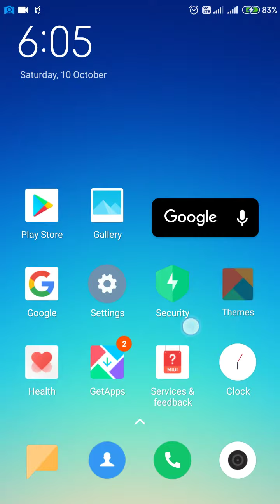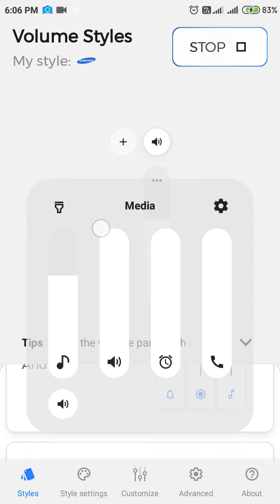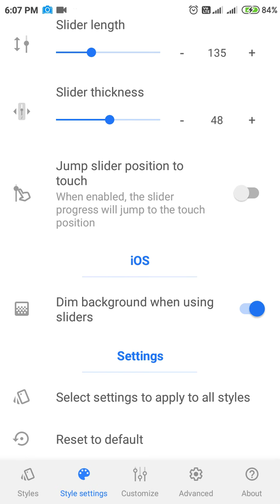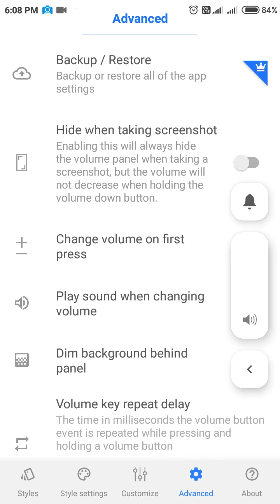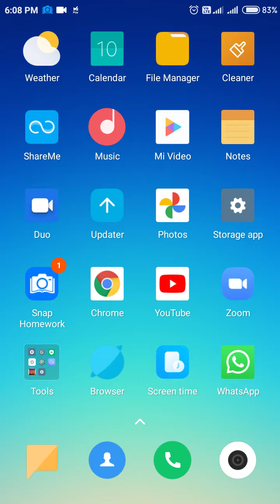change volume style in any Android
app link